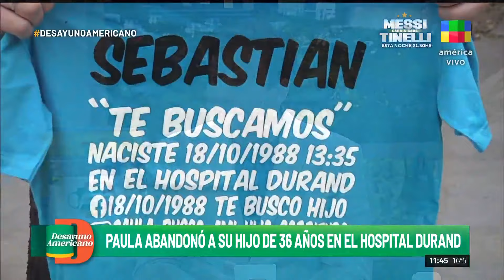Paula Salto abandonó a su hijo en el Hospital Durand hace 36 años y hoy sueña recuperarlo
Abandonó a su hijo por depresión y hoy busca recuperarlo:

"Intenté muchas veces quitarme la vida".
"Mi pareja no quería un segundo hijo".